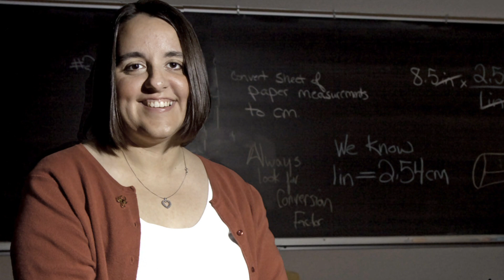The UTB/TSC experience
UTB/TSC can help change lives. Students and faculty share how their experiences at UTB/TSC have helped transform theirs.